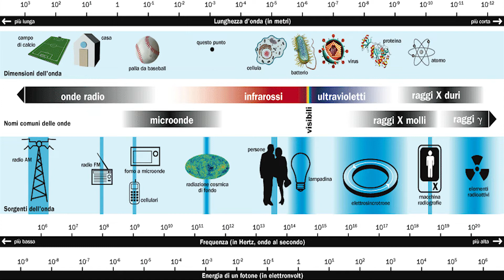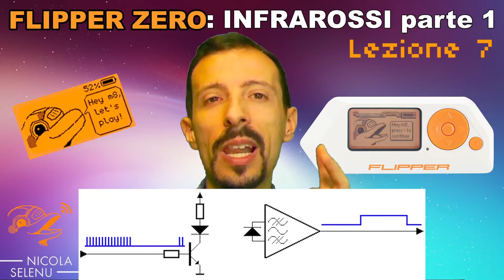Flipper Zero - Tutorial Italiano - 07 - INFRAROSSI spiegati [GUIDA PER PRINCIPIANTI]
THANKS / GRAZIE!
𝓝𝓲𝓬𝓸𝓵𝓪 𝓢𝓮𝓵𝓮𝓷𝓾 | Nicola Selenu